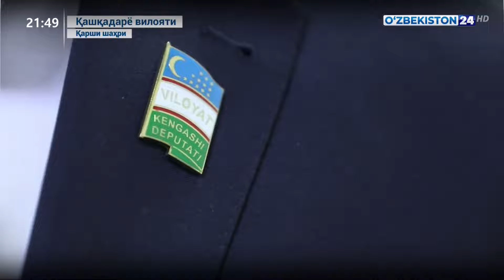Ахборот 24 | Ҳудудларда конституциявий ислоҳотларга бағишланган тадбирлар ташкил этилмоқда